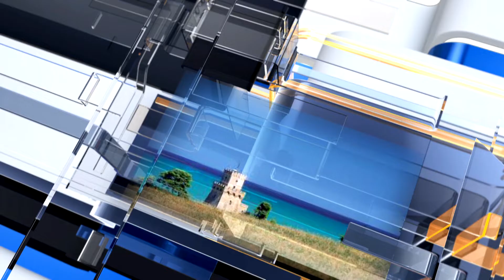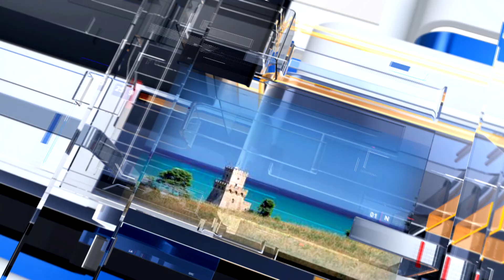METEO6 lunedì 26 giugno 2023